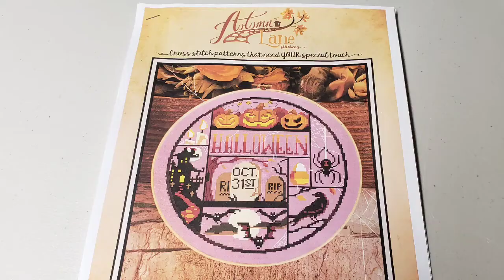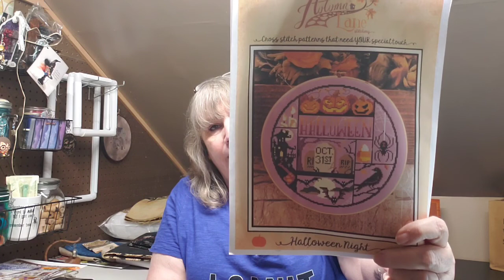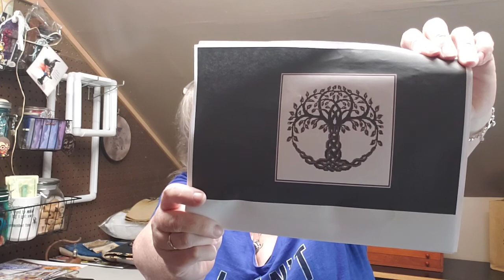#104, I almost....almost, but did not...fall off the stool.....almost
Corina. Bagz Plus